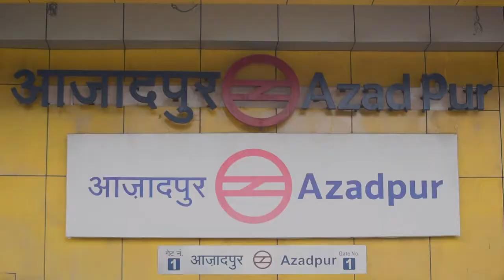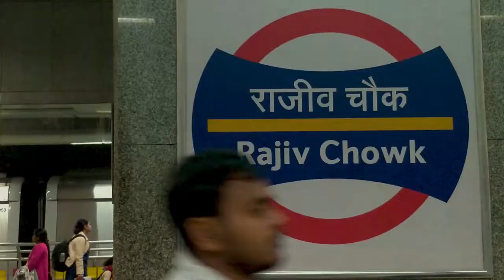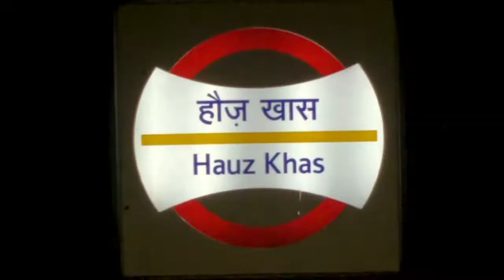Dilli Ki Basanti (Short Documentary) - Yatri Productions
A 4-minute documentary we made on the Yellow Line (Delhi Metro) for the course "Urbanization" as part of the Young India Fellowship at Ashoka University.